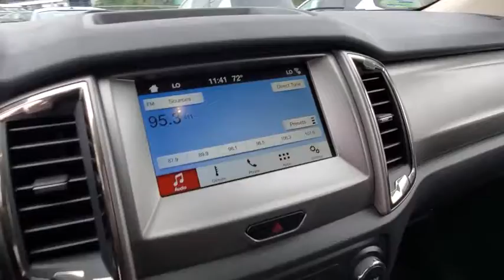2019 Ford Ranger Maitland, Winter Park, Orlando, Altamonte Springs, Sanford, FL KLA96785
Lightning Blue New 2019 Ford Ranger available in Maitland, Florida at Peacock Ford. Servicing the Winter Park, Orlando, Altamonte Springs, Sanford, FL area.

Peacock Ford
1875 S Orlando Ave

Factory MSRP: $34,610 $7,893 off MSRP! ** NAVIGATION SYSTEM, ** BACK UP CAMERA, ** APPLE / ANDROID CAR PLAY, ** BLUETOOTH, ** MOBILE HOTSPOT, ** FORWARD/REVERSE SENSING, ** PRE COLLISION, ** SPRAY IN BEDLINER, ** RUNNING BOARDS, ** SPLASH GUARDS, ** BLACK APPEARANCE PACKAGE, ** SIRIUSXM, ** SYNC3, 4-Wheel Disc Brakes, 5 Rectangular Black Running Boards, 6 Speakers, ABS brakes, Air Conditioning, AM/FM radio, Auto High-beam Headlights, Auto-Dimming Rear-View Mirror, Black Appearance Package, Black Grille w/Black Surround, Blind spot sensor: Ford Co-Pilot360 - Blind Spot Information System (BLIS) warning, Body-Color Front Bumper w/Black Lower Fascia, Brake assist, Bumpers: body-color, Compass, Delay-off headlights, Driver door bin, Dual front impact airbags, Dual front side impact airbags, Dual-Zone Electronic Automatic Temperature Control, Electronic Stability Control, Emergency communication system: 911 Assist, Equipment Group 301A Mid, Front & Rear Splash Guards/Mud Flaps, Front anti-roll bar, Front Bucket Seats, Front Center Armrest, Front fog lights, Front Premium Cloth Bucket Seats, Front reading lights, Front wheel independent suspension, Fully automatic headlights, Illuminated entry, Leather-Wrapped Shifter, Leather-Wrapped Steering Wheel, Low tire pressure warning, MyKey, Occupant sensing airbag, Outside temperature display, Overhead airbag, Overhead console, Panic alarm, Passenger door bin, Passenger vanity mirror, Power door mirrors, Power steering, Power windows, Power-Folding Sideview Mirrors w/Power Glass, Radio: AM/FM Stereo w/6 Speakers, Rear reading lights, Rear seat center armrest, Rear step bumper, Rear window defroster, Remote keyless entry, Security system, SiriusXM Satellite Radio, Speed control, Speed-sensing steering, Steering wheel mounted audio controls, SYNC, SYNC 3, Telescoping steering wheel, Tilt steering wheel, Tough Bed Spray-In Bedliner, Traction control, Trip computer, Variably intermittent wipers, Voltmeter, Wheels: 18 Black Painted Aluminum. 21/26 City/Highway MPG Priced below KBB Fair Purchase Price!brbrbrThank you for shopping with Peacock Ford. At Peacock Ford you can enjoy great benefits such as a complimentary car wash after every service visit, full service collision center and a great selection of new and pre-owned cars, trucks and SUVs. We are your local family owned Ford dealer. Price includes: $2400 - Black Friday RETAIL BONUS Customer Cash. Exp. 12/02/2019 $2650 - Retail Customer Cash. Exp. 01/02/2020 $500 - Bonus Customer Cash. Exp. 01/02/2020